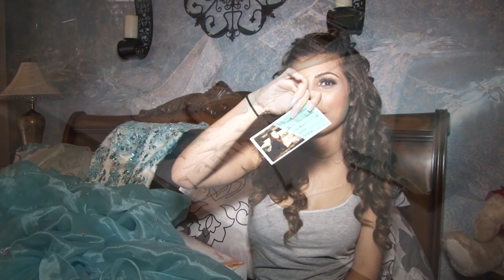Maralla XV 1 mp4 HIGH LIGHT 2